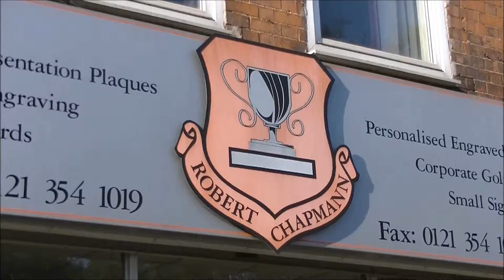Robert Chapman Trophies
Introductory video by Steve Chapman showing the trophies, awards, gifts and engraved glass at Robert Chapman Presentations Showroom at New Oscott, Sutton Coldfield, Birmingham, UK.